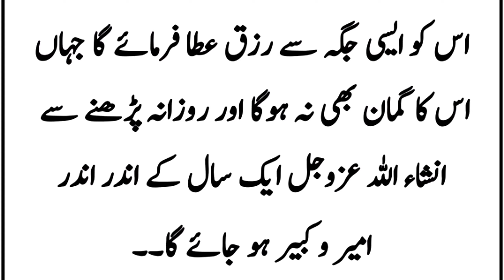Rizq e halal ka wazifa | رزق حلال کا وظیفہ